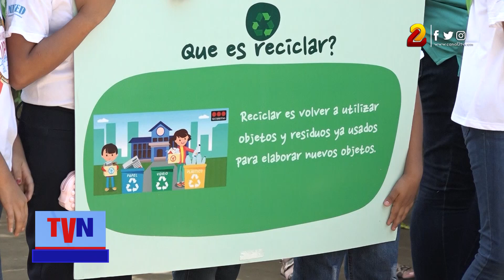Comuna dona recipientes de basura a colegio capitalino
La Comuna de Managua entregó a la comunidad educativa del colegio "Barriletes de Colores" recipientes que permitirán una mejor selección de la basura.